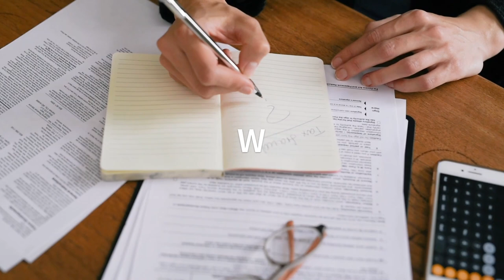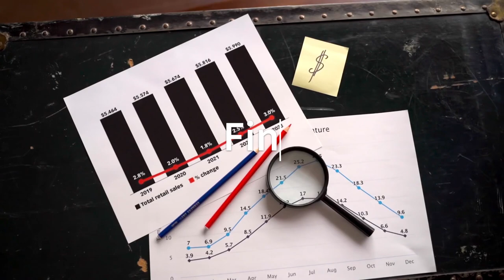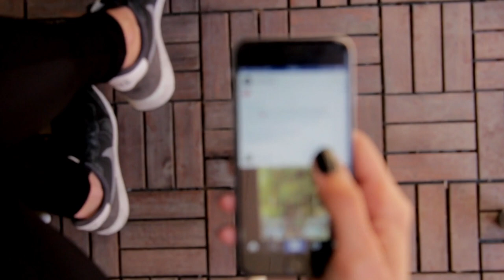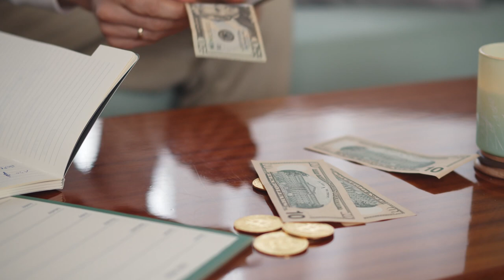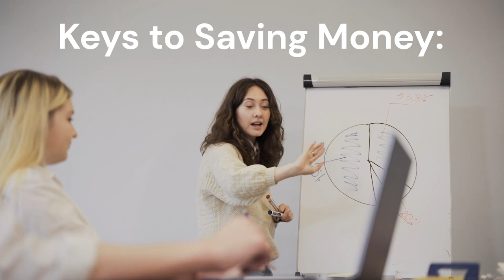Save Money – Tips for any income level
Have you ever thought, "There's no way I can save money with my current situation"? If so, you're not alone!

Do you struggle with saving money or are you looking for new strategies to save more?  Today, I'm sharing my tips for anyone looking to save money, no matter your income or expenses. Stick around because these practical strategies might just change the way you think about saving!